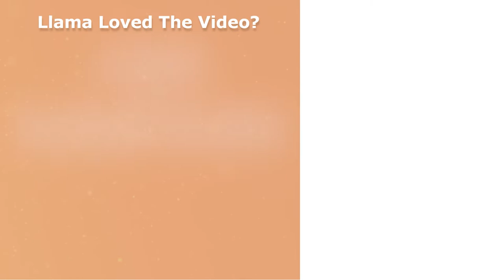Why 4's Is For Losers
More balls and more problems when the boys tackle fours in DodgeCity.